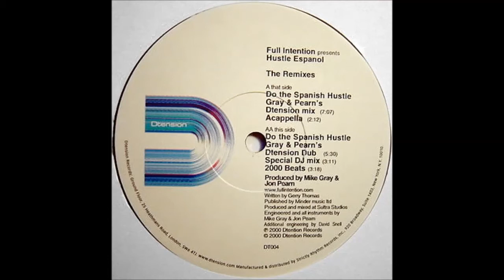Full Intention Pres. Hustle Espanol - Spanish Hustle (Gray And Pearn's Dtension Mix) (2000)